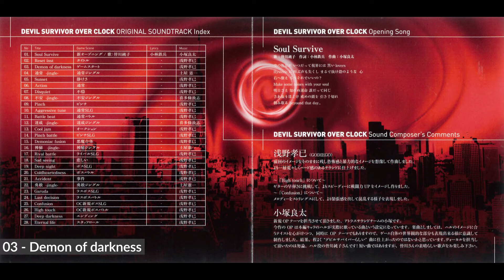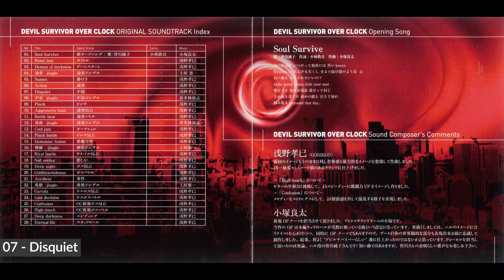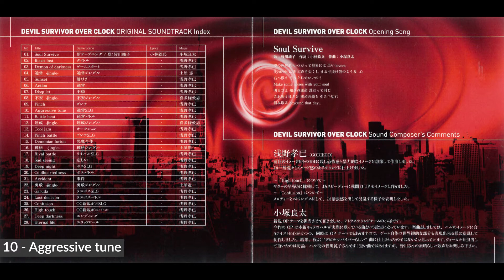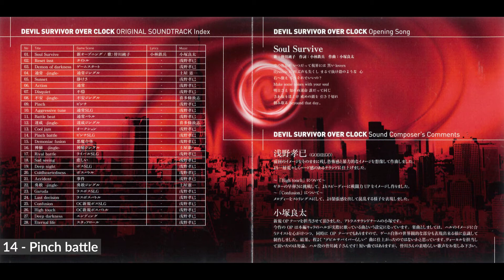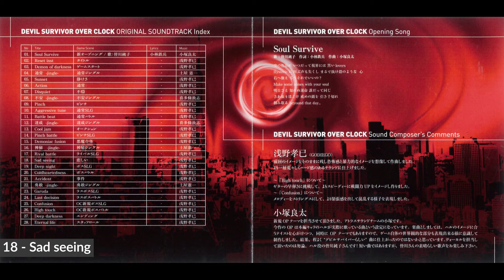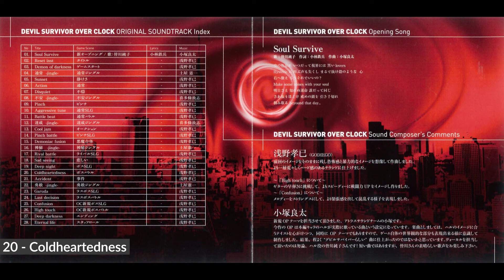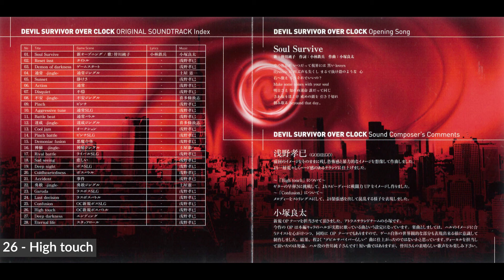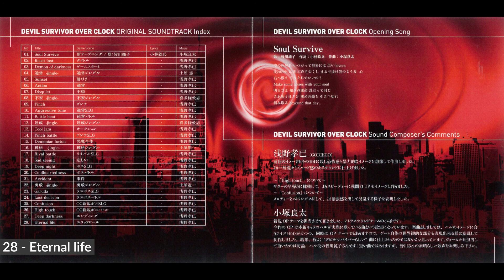Devil Survivor Overclocked Original Soundtrack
Catalog Number: FVCG-1182

Tracklist:
01 - (00:00) Soul Survive
02 - (01:06) Reset inst
03 - (03:00) Demon of darkness
04 - (04:58) 通常 -jingle-
05 - (05:46) Sunset
06 - (07:37) Action
07 - (10:35) Disquiet
08 - (11:42) 不安 -jingle-
09 - (12:20) Pinch
10 - (14:06) Aggressive tune
11 - (17:17) Battle beat
12 - (18:59) 達成 -jingle-
13 - (19:46) Cool jam
14 - (21:04) Pinch battle
15 - (23:13) Demoniac fusion
16 - (24:44) 神秘 -jingle-
17 - (25:51) Rival battle
18 - (28:15) Sad seeing
19 - (30:37) Deep night
20 - (32:29) Coldheartedness
21 - (33:41) Accident
22 - (35:05) 勇敢 -jingle-
23 - (35:43) Garuda
24 - (37:49) Last decision
25 - (39:09) Confusion
26 - (41:03) High touch
27 - (42:15) Deep darkness
28 - (44:20) Eternal life